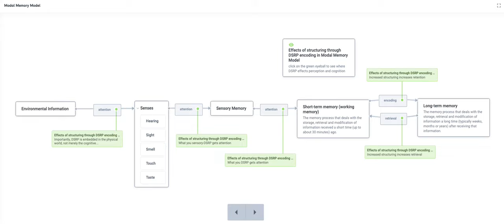Mapping the Modal Memory Model and DSRP | Map Like A Pro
This video shows how DSRP structure effects inputs and outputs of the Modal Memory Model.